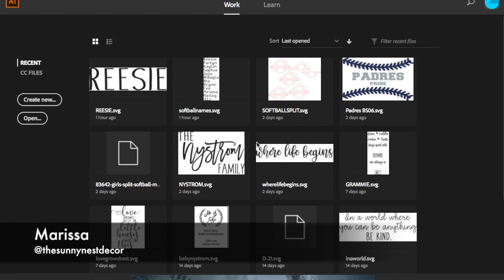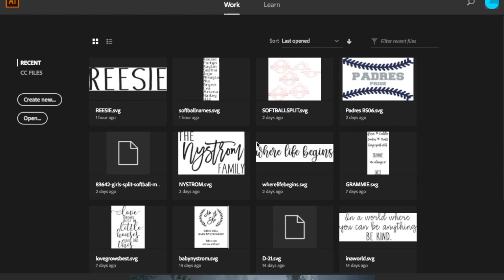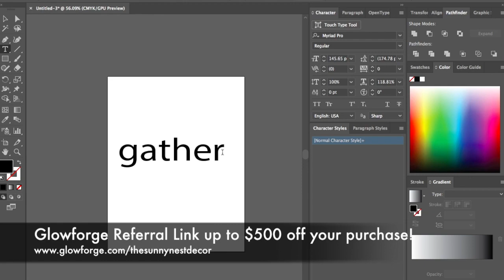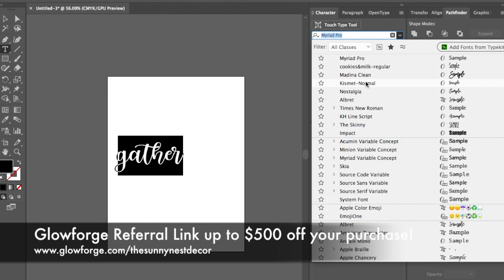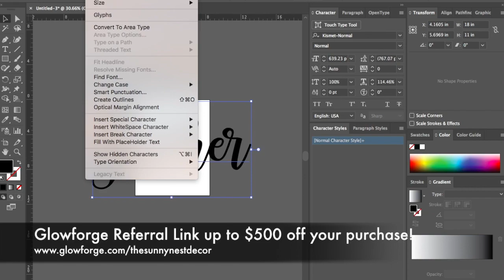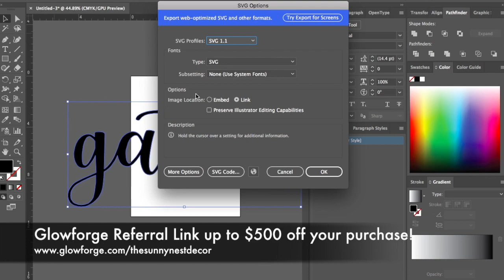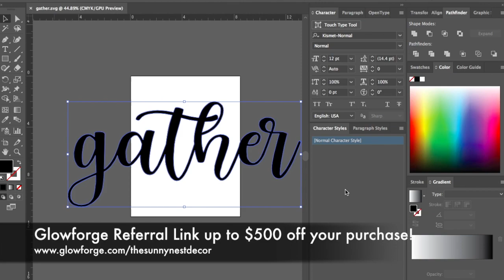Glowforge Tutorial Single Word Cutout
Tutorial completed in Adobe Illustrator for Glowforge Laser of a single word cutout.